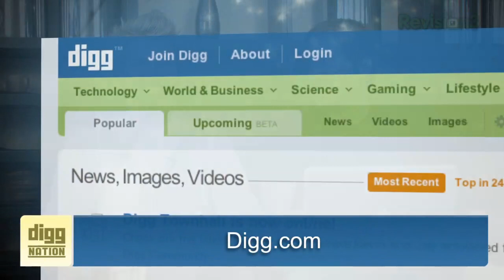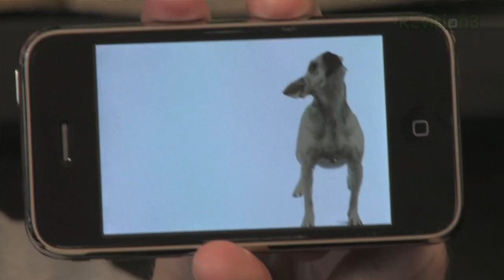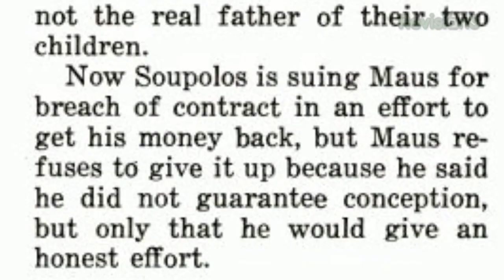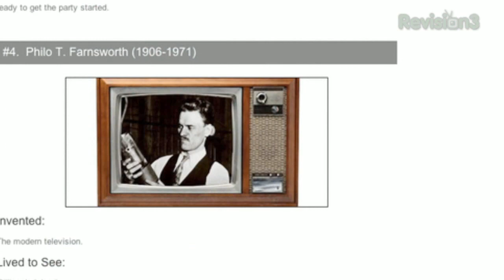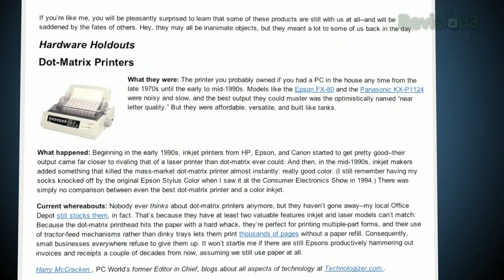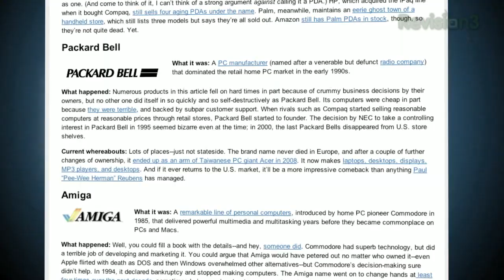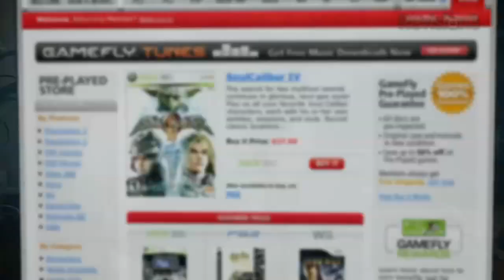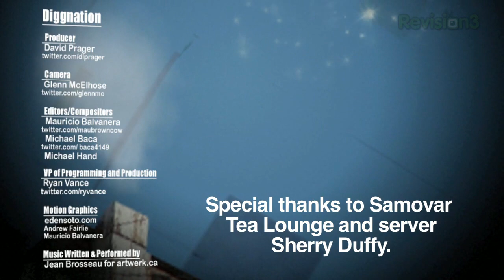Samovar Teas! - Diggnation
Kevin and Alex are drinking some deluxe teas at Samovar Tea Lounge in SF. Stories: Man Paid $2500 To Impregnate Neighbors Wife - Fails 72 Times, 6 Geniuses Who Saw Their Inventions Go Terribly Wrong, iPhoto Discovers Face in Chocolate Chip Cookie Dough, Where Are They Now? 25 Computer Products That Refuse to Die, The Worst Homemade Star Wars Costumes